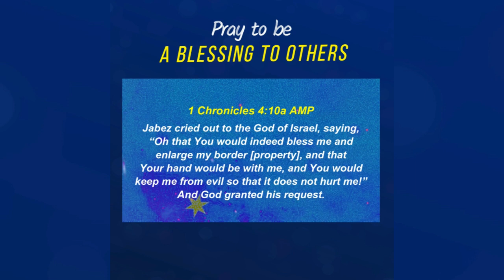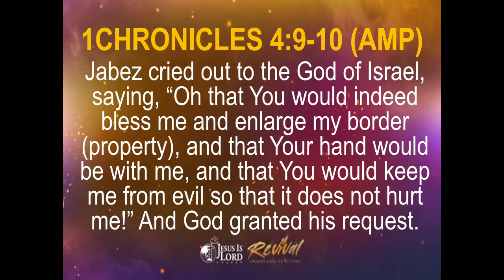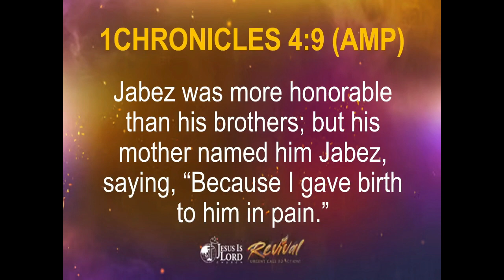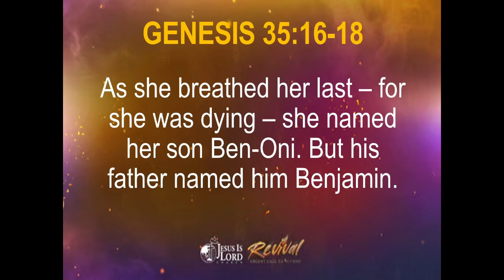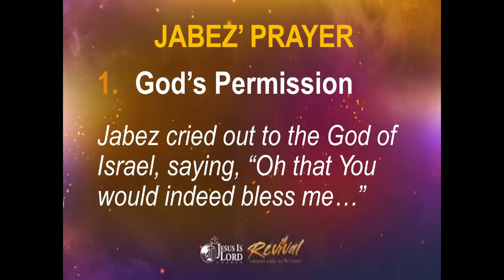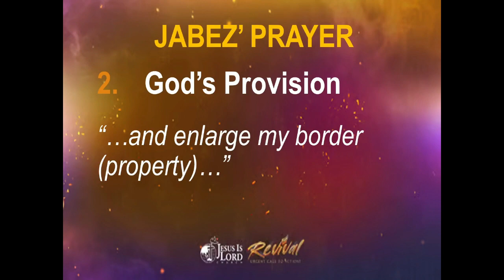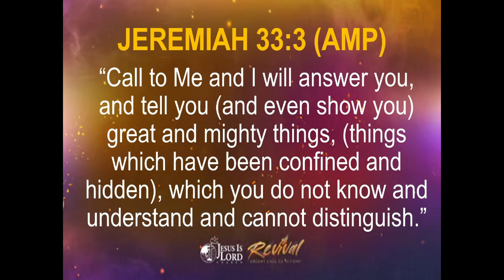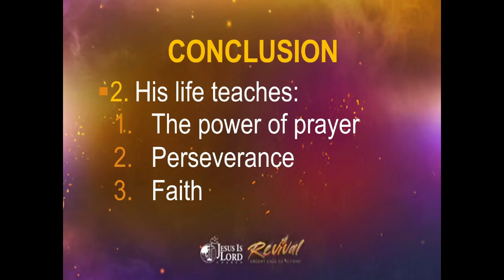BIBLICAL STORIES OF REVIVAL: JABEZ | PTR. SHIRLEY MENDIOLA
Here's our full preaching last Sunday by Ptr. Shirley Mendiola
BIBLICAL STORIES OF REVIVAL: JABEZ

IG and TikTok: @jilsanmarcelinomalate